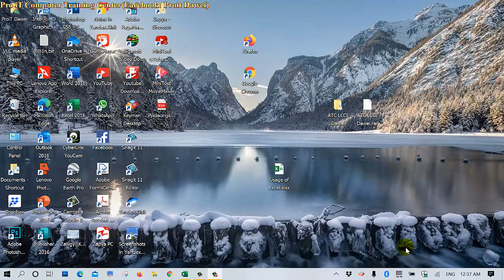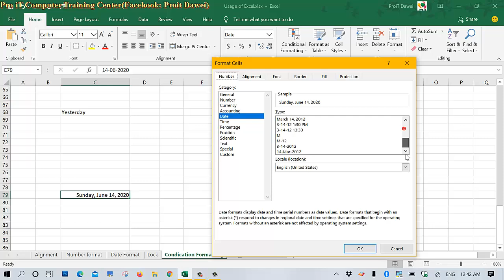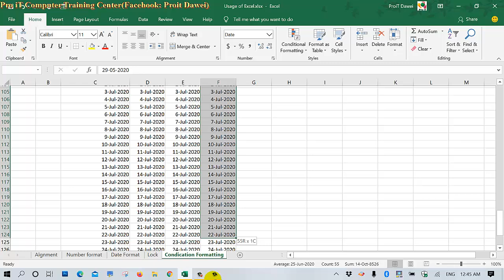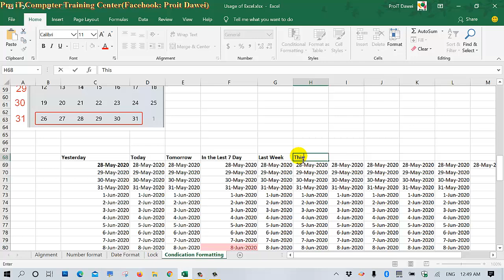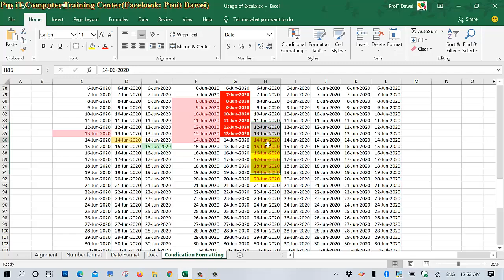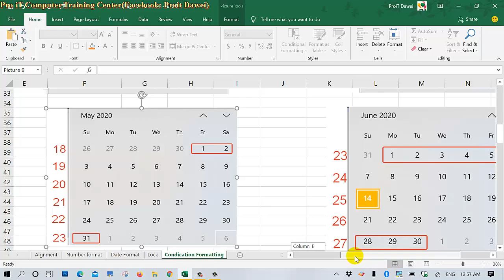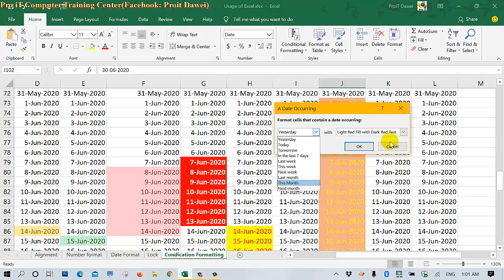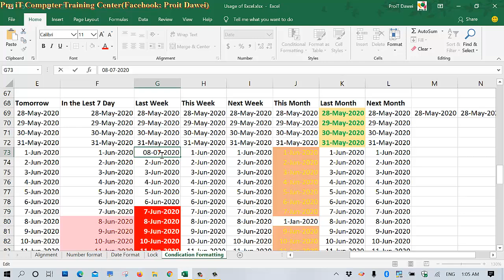23.Microsoft Excel Conditional Formatting Date Occurring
Date ဖြင့်တန်ဖိုးများကို  today, Yesterday, Weekly, Monthly Schedule နှင့် Color Fill ဖြင့် ဖော်ပြခြင်း။